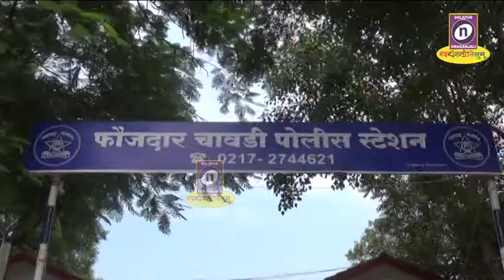17-12-2019.सोशलमिडियावर संपर्क साधून एका कॉलेजवयीन युवतीस त्रास देवून प्रतिसाद न दिल्यास